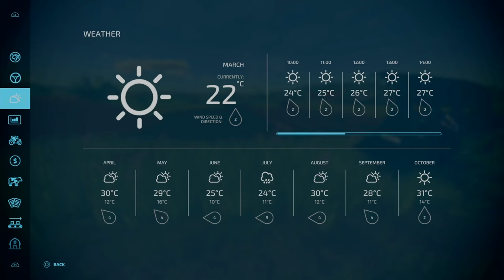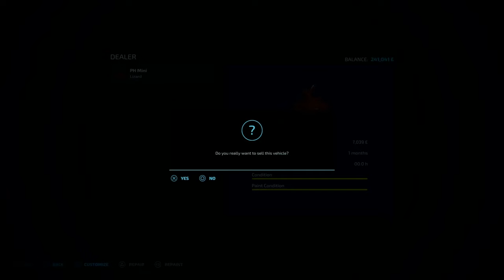Root Crop Harvest Nightmares: Costly Issues Unveiled | Vintage Survival | FS22 #16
Welcome Back To Vintage Survival. In this episode, it is time to harvest the potatoes and red beets. However, we encounter some costly issues with some new equipment we purhcased that gonna sting the bank account for some time.